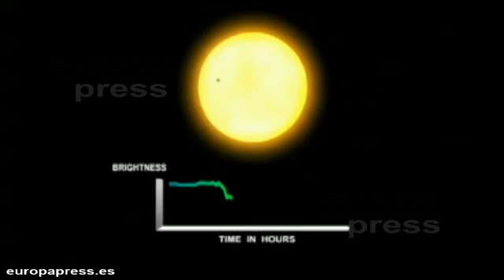¿Ha descubierto el telescopio Kepler una megaestructura extraterrestre?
Video recogido de Europa Press